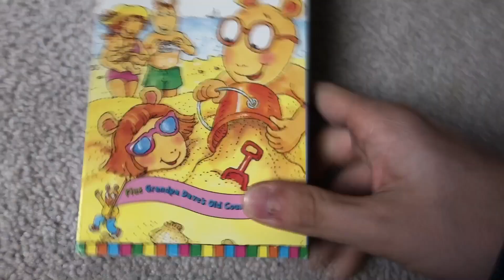Arthur's Family Vacation 1999 VHS